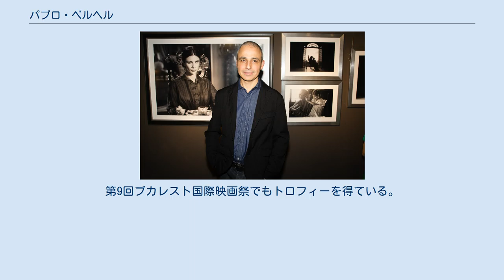パブロ・ベルヘル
パブロ・ベルヘル・ウランガ（Pablo Berger Uranga, 1963年12月21日 - ）は、スペイン・ビスカヤ県ビルバオ出身の映画監督・脚本家・映像監督である。
 1963年にビスカヤ県ビルバオに生まれ、ビルバオ市内のトゥルエバ・デ・アルチャンダ学校に通った。
1988年には、アートディレクターのアレックス・デ・ラ・イグレシアやラモン・バレアとともに初の短編映画『Mama』を監督した。
その後はビスカヤ県議会から奨学金を得てニューヨーク大学映画学科修士課程で学び、在学中には『Truth and Beauty』でカレッジ・エミー賞にノミネートされた。
映画学の学術博士号(Ph.D)を得ると、その後はケンブリッジ大学、プリンストン大学、イェール大学、ソルボンヌ大学などの映画学科で教壇に立ち、ニューヨーク・フィルム・アカデミーでも教授を務めた。
 2003年にはハビエル・カマラ、フェルナンド・テヘーロ、カンデラ・ペーニャなどが出演した『Torremolinos 73』を監督し、興行的な成功をおさめた。
マラガ映画祭では作品賞、監督賞、主演男優賞、主演女優賞を受賞し、第18回ゴヤ賞では脚本賞、新人監督賞、主演男優賞、主演女優賞にノミネートされた。
エディンバラ国際映画祭、トゥールーズ映画祭、パーム・スプリングス国際映画祭などでも高評価を得て、日本では2005年のゆうばり国際ファンタスティック映画祭で上映された。
2012年には中国でリメイクされた。
ベルヘルはプロモーションビデオの監督も務めており、日本のロックバンドであるSOPHIAの「黒いブーツ ～oh my friend～」（1998年）などを手掛けている。
 その後、3作目の作品のために8年がかりで資金を集め、2012年の3作目『ブランカニエベス』で監督・脚本・製作を務めた。
グリム童話の白雪姫を大胆に脚色し、女性闘牛士を中心とするドラマ映画に仕立てた。
1920年代のスペインを忠実に再現し、2011年にミシェル・アザナヴィシウス監督が撮ったフランス映画『アーティスト』のように、白黒サイレント映画として公開された。
2013年の第85回アカデミー賞外国語映画賞にスペイン代表作品として出品された。
2012年のサン・セバスティアン国際映画祭では審査員特別賞と主演女優賞を受賞し、2013年の第27回ゴヤ賞では作品賞、脚本賞、主演女優賞を含む10部門（最多）を受賞した。
第9回ブカレスト国際映画祭でもトロフィーを得ている。